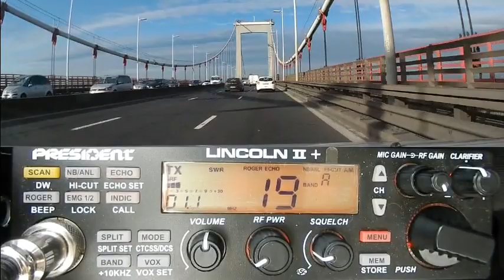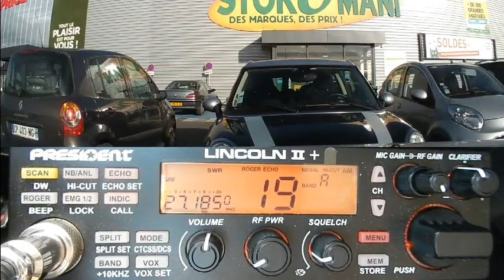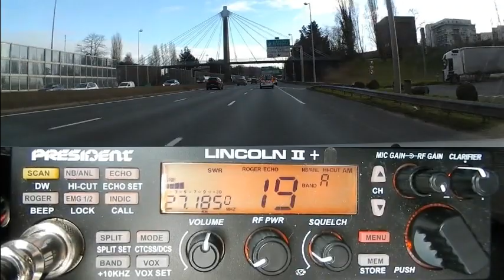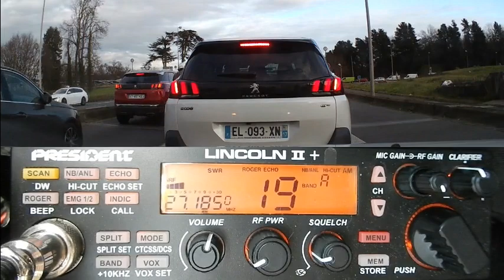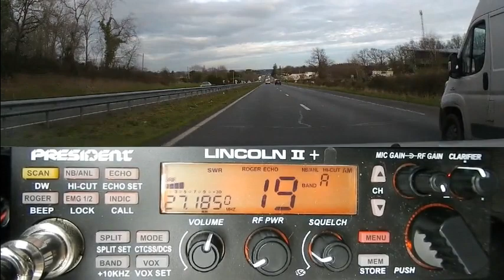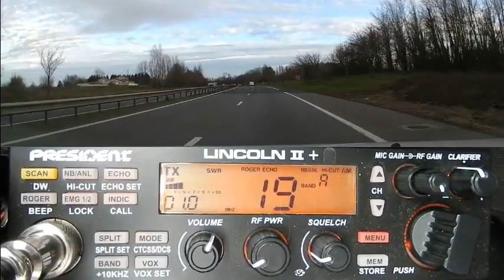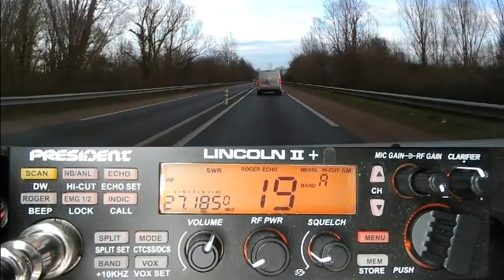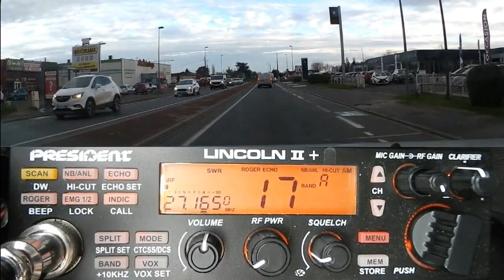CB QSO AM sur la route avec les Routiers (09 01 2020) P. Lincoln II +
Contrairement à ce que les gens pensent, il y a toujours du monde sur la Cibi du côté des 40 canaux normaux qui est plus dans son utilisation: La Cibi populaire. Vous préférez le mode FM ? Là aussi il est inutile d'acheter autre chose... car il est plus simple d'avoir qu'un seul appareil, qu'une seul antenne et avec en plus de meilleurs performances en restant sur la CB (27 Mhz).